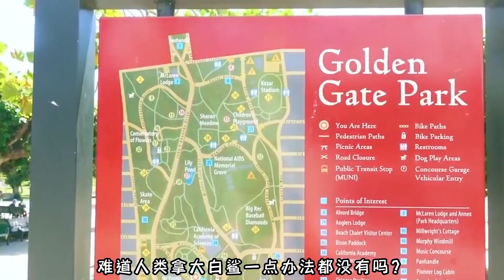為何在水族館見不到大白鯊？難道因為太兇殘嗎？原因你絕對想不到